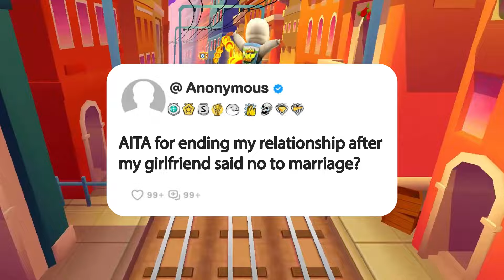AITA for ending my relationship after my girlfriend said no to marriage?